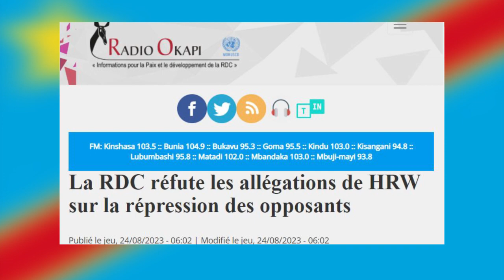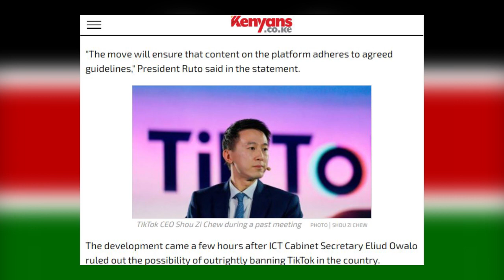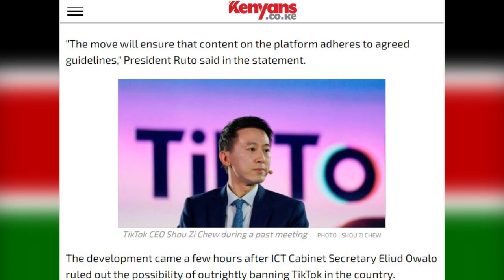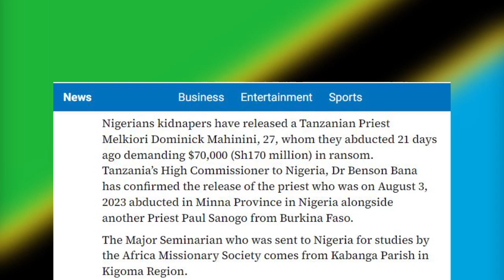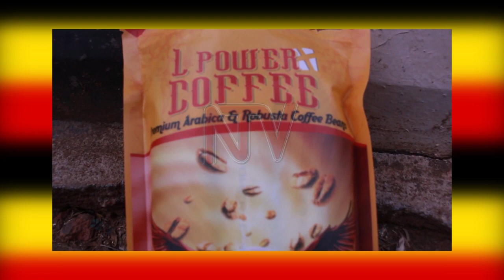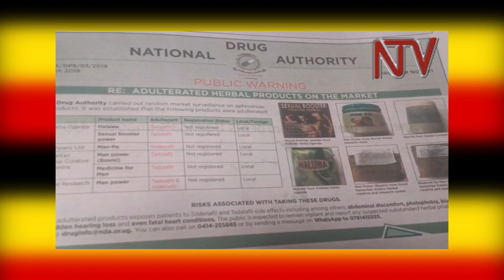AGASEKE K'AMAKURU AVUGWA MU KARERE 24.08.2023